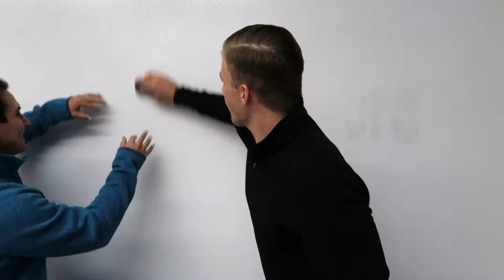Punctuality And Entrepreneurship - Does It Really Even Matter?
Ever notice how someone always seems to show up late to things? In this episode, we discuss whether punctuality can be taught and how best to wake up on time in the mornings.